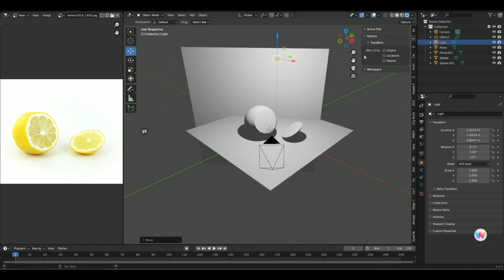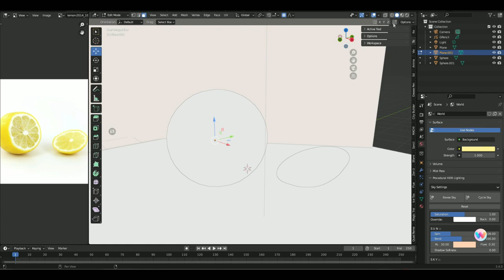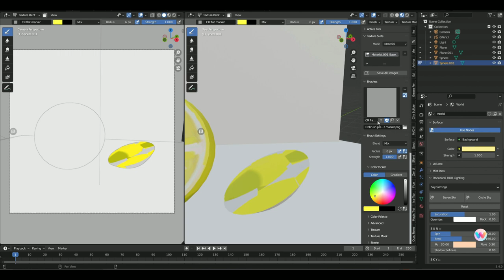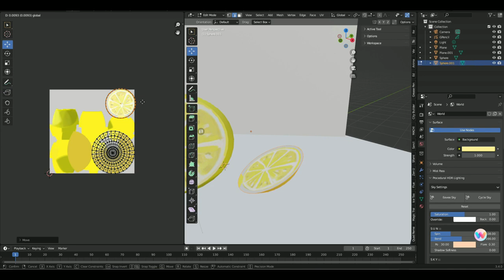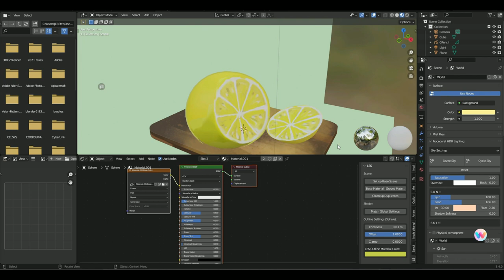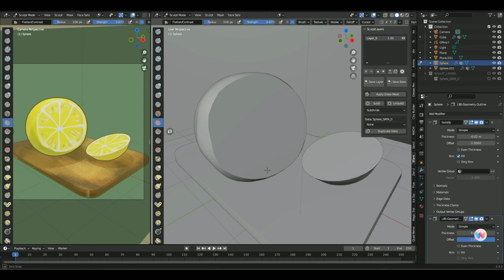Lemon Texture Paint Extended Time-lapse - Blender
Testing out some texture brushes from @CraftReaper-OmarFaruqTawsif and so far they work awesome.